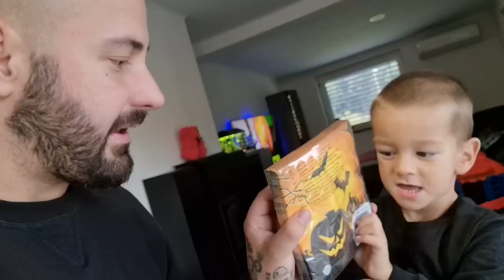ZAPRT JE OSTAL V KRSTI!!!!